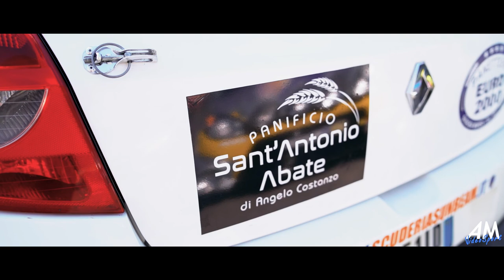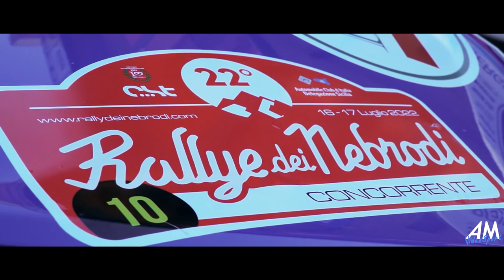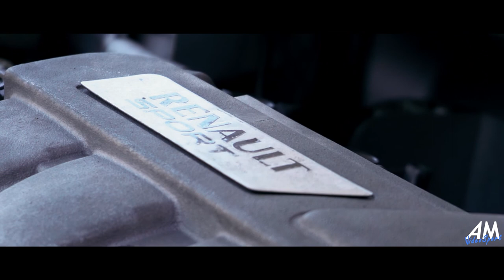Molica - Grandi | Emotion CLIP | 22° Rally dei Nebrodi 2022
MOLICA FRANCO CARMELO - GRANDI CARMEN | 22° Rally dei Nebrodi 2022 | Renault Clio | SUNBEAM M-SPORT ASD | TEMPO TOTALE 45'46.4 | 1° DI CLASSE RC3N RALLY3 2000a/1600t O